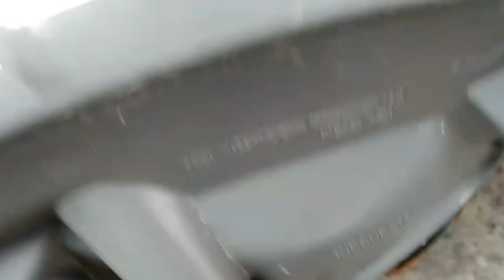Separepart daihatsu luxio otw kota bekasi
Sparepart mobil kali ini adalah pilar A daihatsu luxio .
Diberangkatkan ke bengkel mobil di kota bekasi.
Kondisi spare part mobil barang  pernah baru.